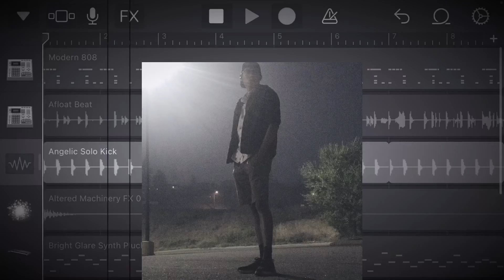“Looking ahead” - Dr.Unpublished